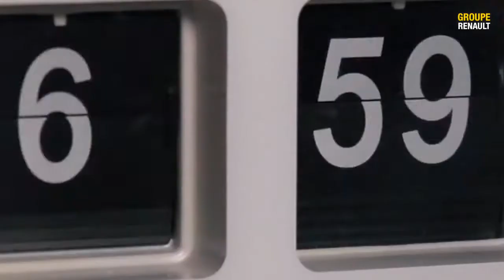A gama Renault eletrificada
O Grupo Renault está a eletrificar🔌 a sua gama!
Há um modelo adaptado às suas necessidades, seja híbrido, híbrido plug-in ou 100% elétrico.